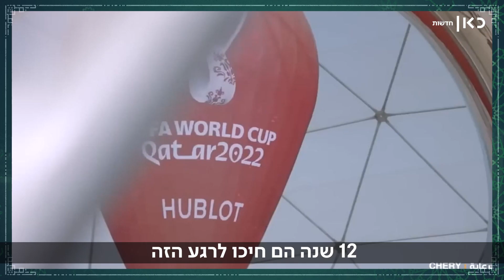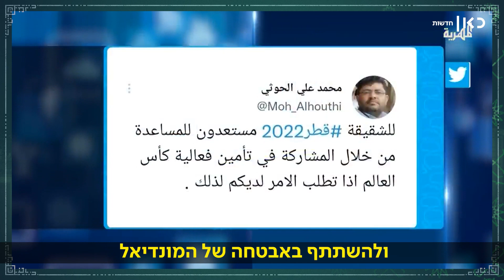כשמסי משחק, התותחים שותקים: המהלך הכי מתוחכם מאחורי המונדיאל | בשכונה שלנו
כאן חדשות | המונדיאל מעבר לפינה והמבחן הגדול של קטאר מגיע. מי יכול לגרום לנסראללה, סינוואר והילדים הרעים של השכונה לשבת בשקט חודש שלם? רועי קייס על המהלך הכי מתוחכם שמאחורי המונדיאל